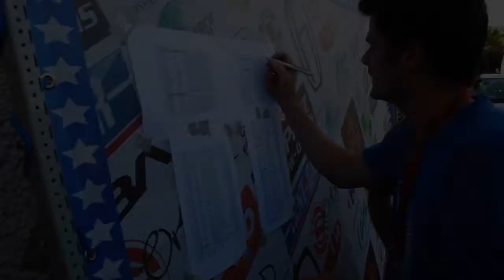120713 confortable race 2 [Inédit]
Confortable freeride devient le confortable race étape du chanpionnat de france du 13 au 15 juillet 2012 organisé dans l'ain sur la commune de confort par la FRRR des run endiablé en streetluge roller longboard sur les longues courbes de bitumes